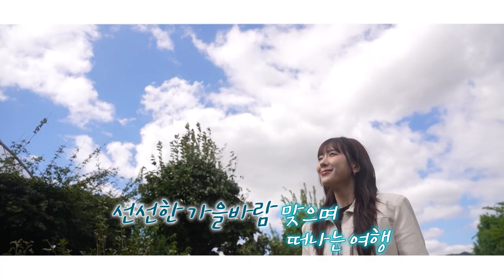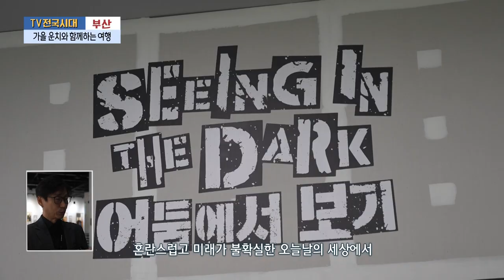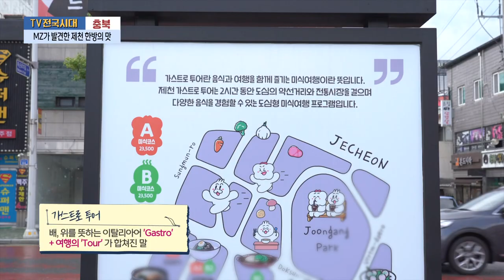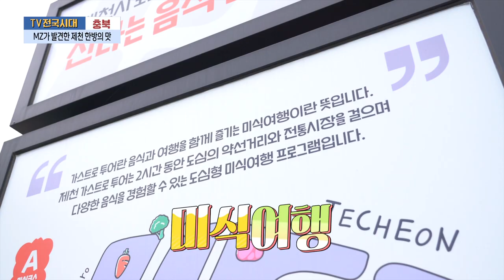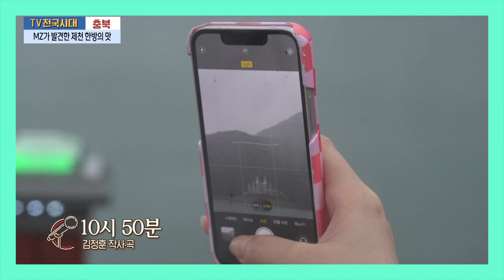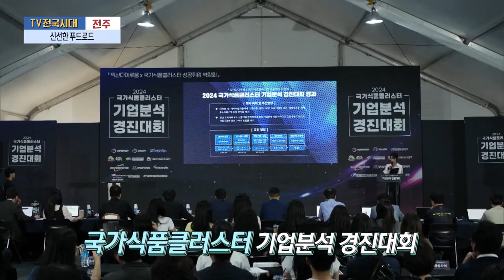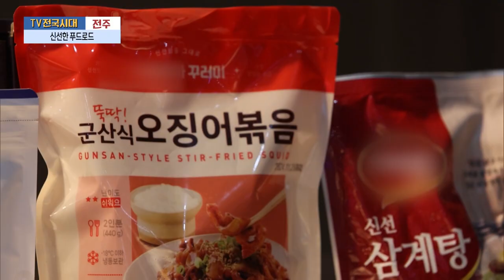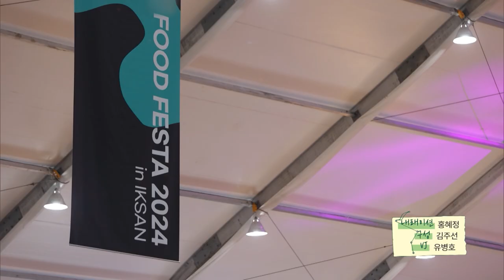[TV전국시대] 10월7일(월) 전체방송 다시보기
10월7일(월)

부산-가을 운치와 함께하는 여행
충북-MZ가 발견한 제천 한방의 맛
포항-경주에서 만나는 신라음식문화
강원영동-산에서 찾은 보물
전주-신선한 푸드로드